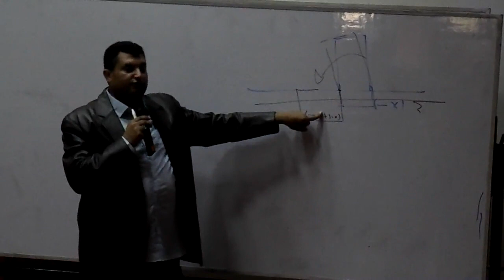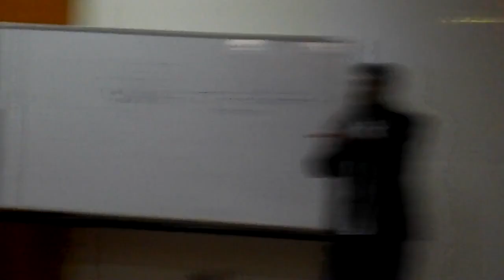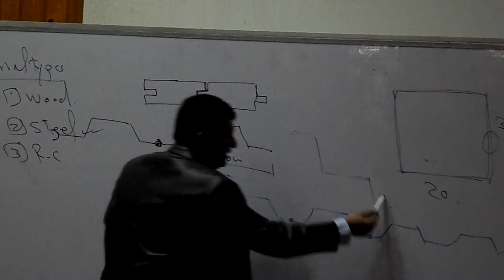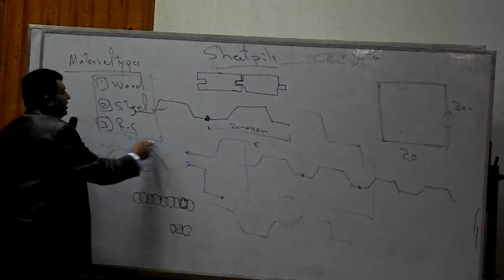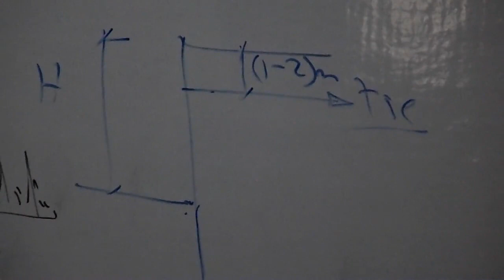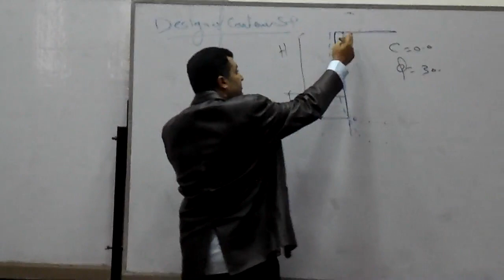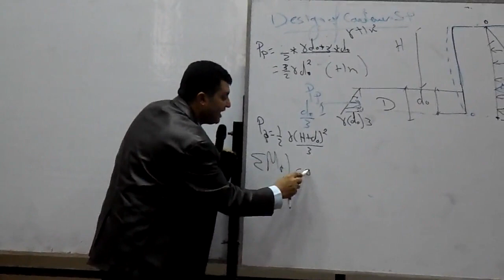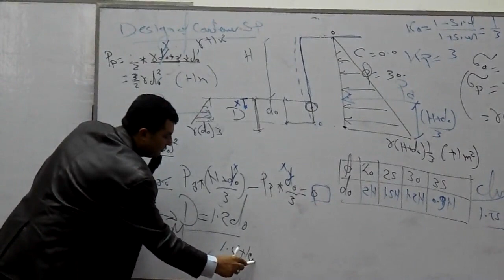09 Soil Dr Ayman Eltahrany Design of sheet pile